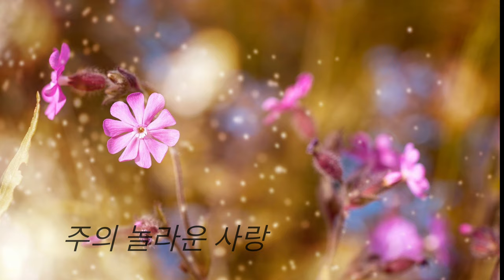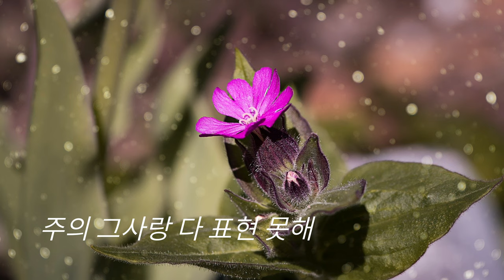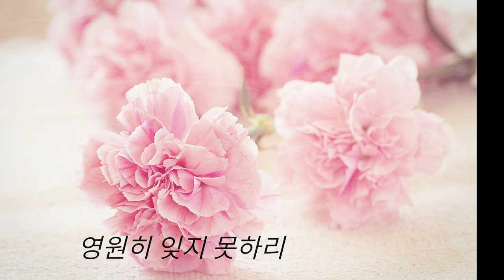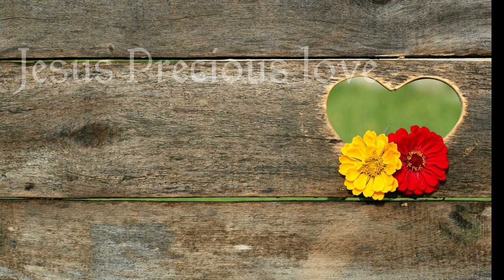[주의귀한사랑] 오카리나연주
백승남 작사.작곡
옹기장이 2집

"주의 귀한 사랑"
(Jesus Precious love)
오카리나 2중주

가사와 선율이 너무나
아름답고..
마음이 편안 해지는 아름다운 찬양!!
오카리나로
찬양 올립니다!!

사용악기 : 1st - 신비 Triple
                 2nd - 신비 AC